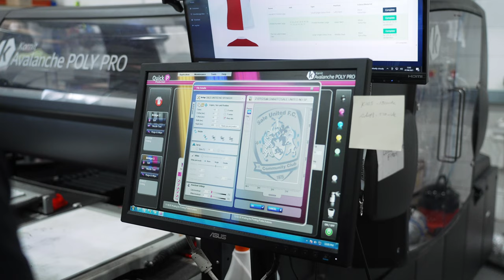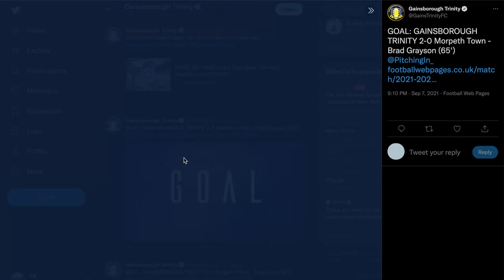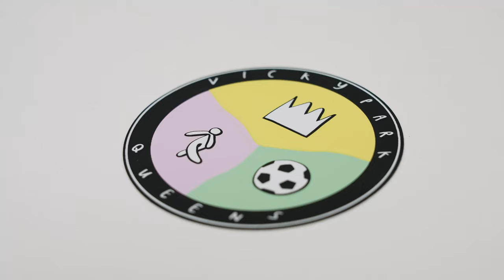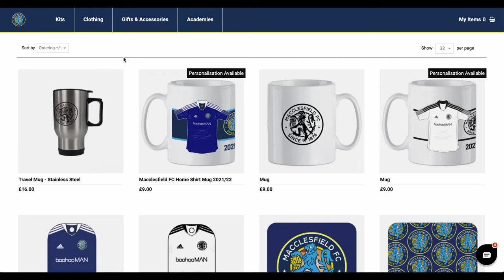Kitlocker: The Brand Video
In this video we tell you who we are, what we do, how we do it and why you should work with us.

Unlock your identity with Kitlocker.com